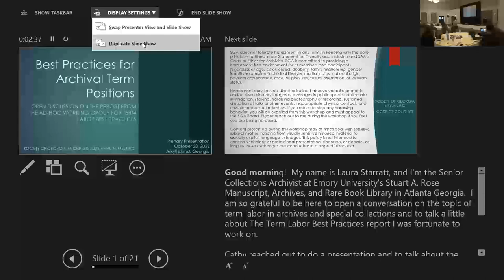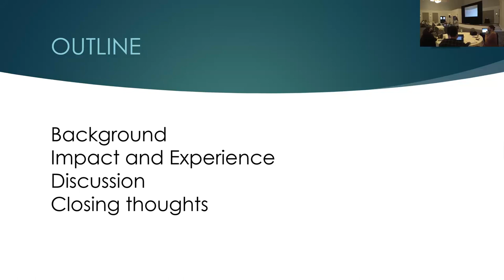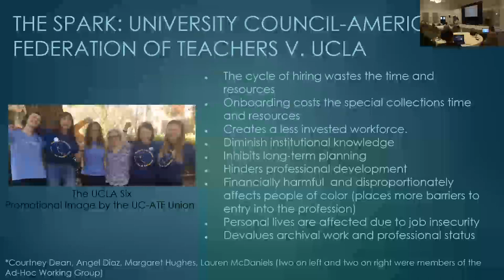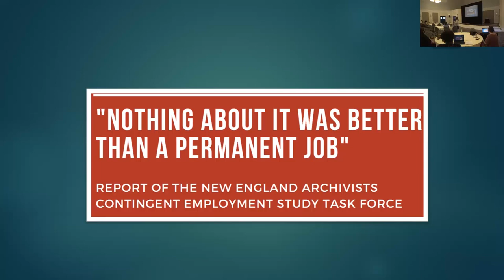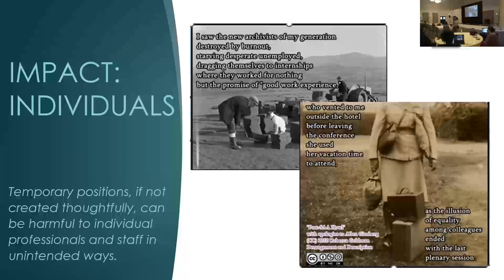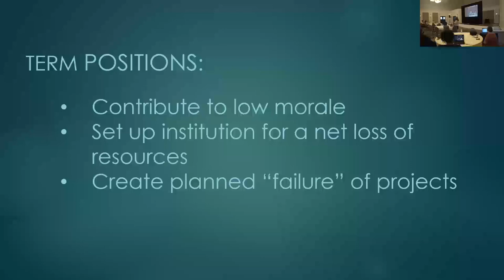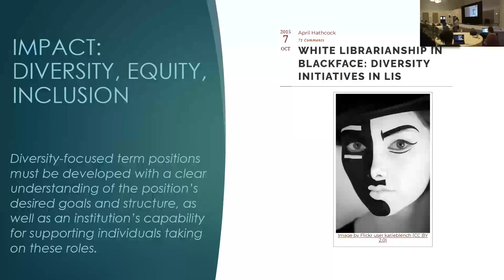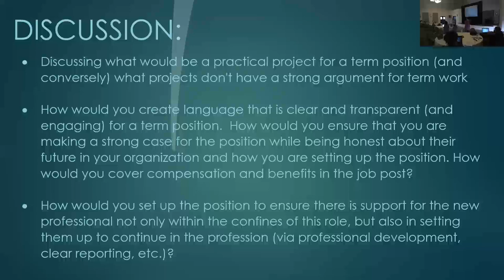2022 SGA Annual Meeting Plenary Session:Best Practices for Archival Term Positions Report Discussion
Cathy Miller, SGA President, AUC Robert W. Woodruff Library
Laura Starratt, Emory University

In February 2022, the Term Labor Best Practices Working Group published the report "Best Practices for Archival Terms Positions". The report presents best practices for administrators, hiring managers, and supervisors to put into action when planning for and employing archival term positions. This session is an opportunity for SGA members to discuss the report, its impact on the future of archival jobs, and a time to reflect on our institutions' approaches to archival labor.